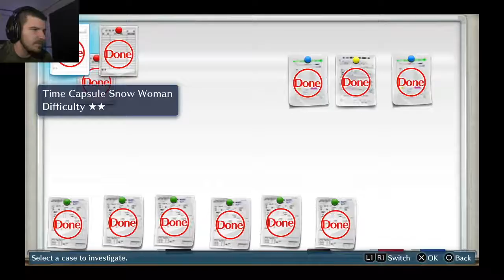SUMMONING DEMONS | Digimon Story Cyber Sleuth # 7